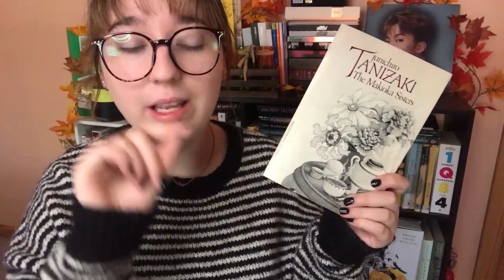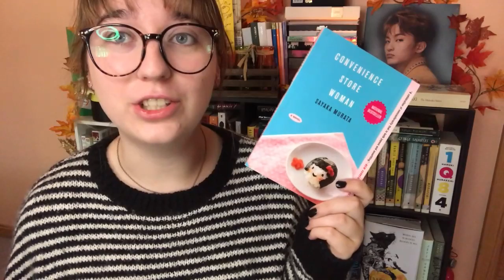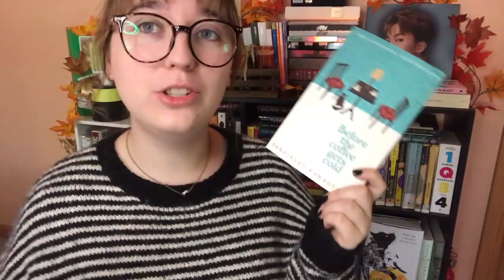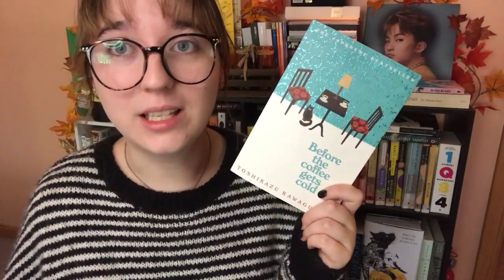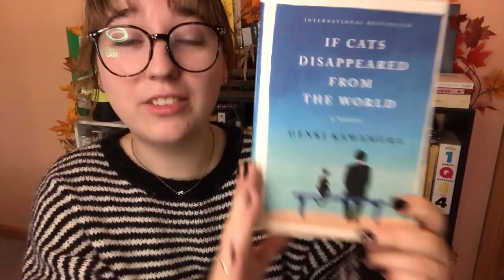MY JAPANESE LITERATURE TBR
all the japanese books on my physical tbr AND mental tbr